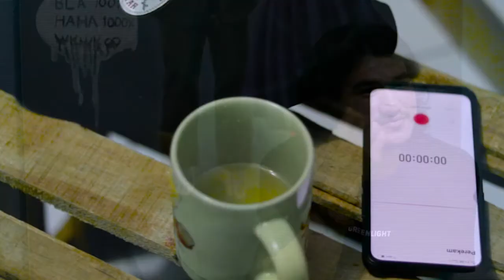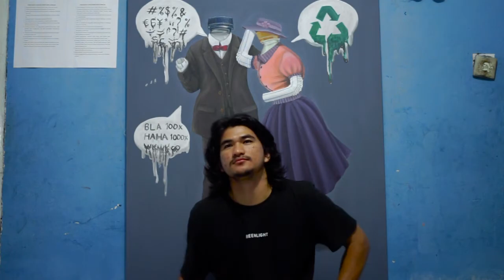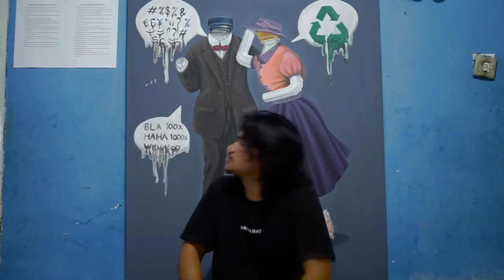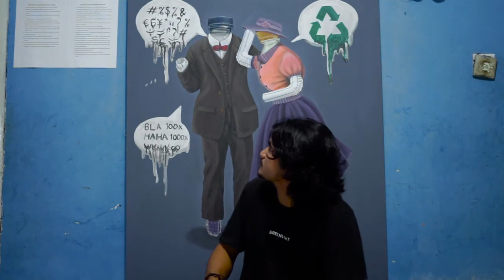Salman Hijrah - Pekan Seni Rupa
Nama saya salman hijrah, biasa dipanggil salman. Saya lahir di Kampar provinsi Riau pada tgl 20 November 1996.  Sekarang saya kuliah di universitas negeri padang angkatan 2015 mengambil jurusan seni rupa. Saya aktif di kelompok seni “akar rumput”.
Saya mendalami dunia seni rupa ketika saya mulai kuliah. Saya mengikuti pameran pertama saya pada tahun 2015 yang bertempatkan di kampus. Semenjak itu saya mulai sering mengikuti event-event seni rupa sampai sekarang, terakhir saya mengikuti event pameran” silek art fest” pada tahun 2019 bersama kelompok saya yaitu akar rumput.